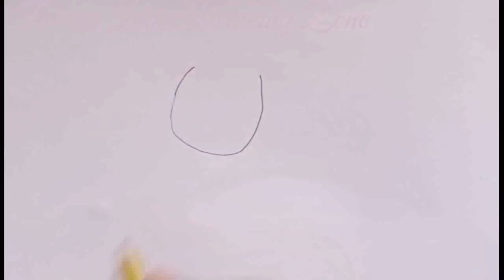how to draw a realistic rose step by step ●easy rose drawing tutorial for beginners ●pencil sketch.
drawing
rose drawing
how to draw rose
pencil drawing
easy drawing
drawing
rose drawing
easy drawing
rose
art
step by step
drawings
drawing
how to draw
art
step by step
drawing tutorial
tutorial
pencil drawing
how to

rose drawing
how to draw rose with pencil sketch
Drawing roses is easy when you know how! All you need is this video and some practice :) After watching this step-by-step guide you will be able to create a beautiful rose drawing for yourself.
Learn How to Draw a Realistic Rose. Grab your pencil and paper and follow along as I guide you through these step by step drawing instructions. TIP: Take your time. Pause the video if it goes too fast. Work at your own pace.

✳️ Related Topic:-
1) Rose Drawing,
2) Rose Drawing Tuitorial,
3)Rose Drawing Step By Step,
4) Rose Drawing for Beginners,
5) Rose Drawing realistic,
6) Rose Day Special Drawing,
7) Valentin Day Special Drawing,

Icon.